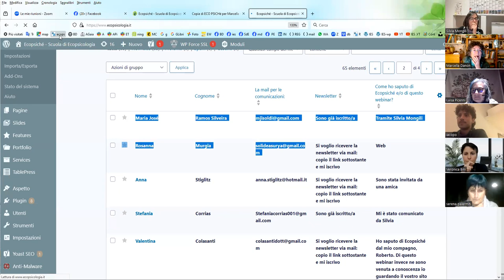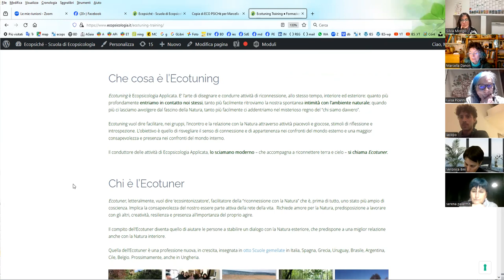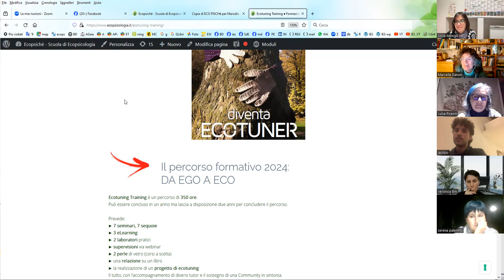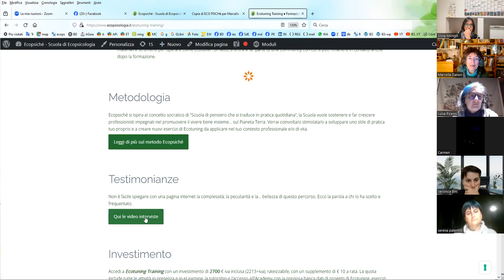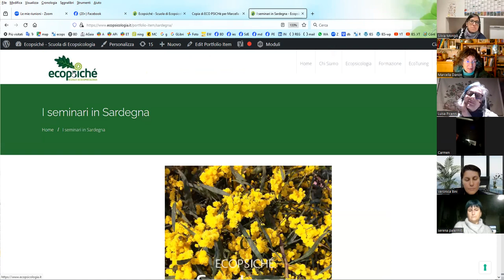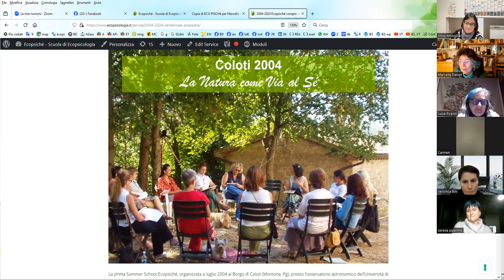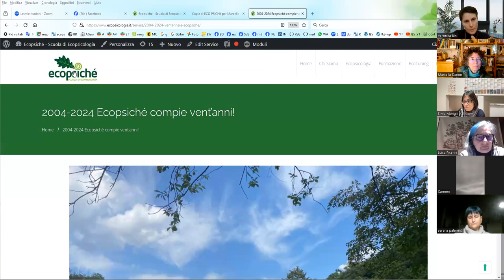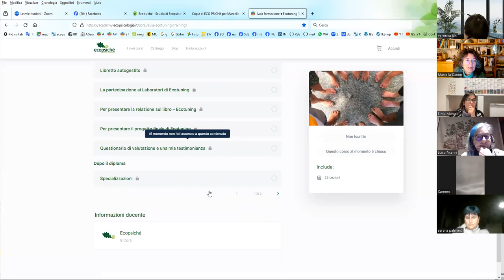OPEN DAY 2024 ● Ecopsiché - Scuola di Ecopsicologia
La presentazione di Ecotuning Training, la formazione internazionale in Ecopsicologia Applicata per acquisire la qualifica di ECOTUNER, riconosciuta dalla International Ecopsychology Society. E la presentazione delle altre specializzazioni. Con condivisioni di ecotuner e presentazione dei Genius Loci delle tre sedi di Brianza, Sardegna e Sicilia.